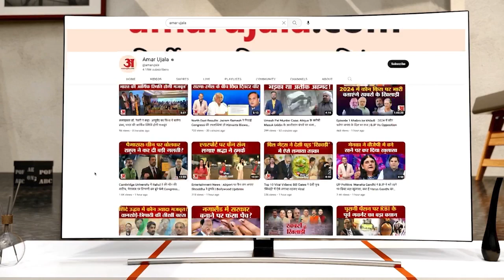आईपीएल क्रिकेटर रिंकू सिंह के जीवन पर बड़ा खुलासा पहली बार कई सवालों का सच आया सामने